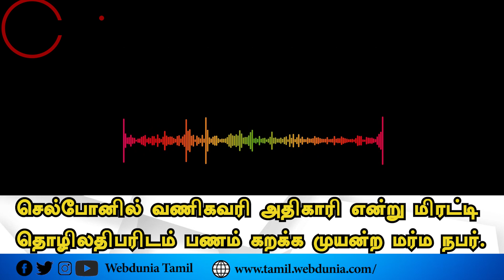செல்போனில் வணிகவரி அதிகாரி என்று மிரட்டி மதுரை தொழிலதிபரிடம் பணம் கறக்க முயன்ற மர்ம நபர்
செல்போனில் வணிகவரி அதிகாரி என்று மிரட்டி மதுரை தொழிலதிபரிடம் பணம் கறக்க முயன்ற மர்ம நபர்: புலனாய்வு அதிகாரிகள் விசாரணை

மதுரையைச் சேர்ந்த அப்பள கம்பெனி தொழில் அதிபர் மணிகண்டன் என்பவருக்கு நேற்று செல்போனில் (எண்: 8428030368) ஒரு மர்ம அழைப்பு வந்தது.

அதில் மறுமுனையில் பேசியவர், 'நான் சென்னை வடக்கு மண்டல வணிகவரித்துறை இயக்குனரின்  உதவியாளர் சந்தானம் பேசுகிறேன்.

உங்கள் கம்பெனியில் வரி ஏய்ப்பு நடந்து உள்ளதாக புகார் வந்து உள்ளது.

எனவே உங்கள் நிறுவனத்தில் வருகிற 30-ம் தேதி ஜி.எஸ்.டி அதிகாரிகள் உள்பட 3 குழுவினர் நேரடியாக வந்து ஆய்வு நடத்த உள்ளனர்.

எனவே சமரசம் செய்து கொள்ள வேண்டும் என்றால், என் கூகுள்- பே நம்பரை அனுப்புகிறேன். அதில் 25 ஆயிரம் ரூபாய் போட்டு விடுங்கள். இல்லையென்றால் எங்களின் குழு மதுரைக்கு வரும். அப்போது உங்களின் நிறுவனம் பூட்டி சீல் வைக்கப்படும்" என்று மிரட்டி உள்ளார். இதனால் அதிர்ச்சி அடைந்த மணிகண்டன்,

தமிழ்நாடு அப்பளம் வடகம் மோர்வத்தல் சங்க தலைவர் திருமுருகனை தொடர்பு கொண்டு விவரத்தை கூறி உள்ளார். எனவே திருமுருகன் மிரட்டல் வந்த செல்போனை தொடர்பு கொண்டு பேசி உள்ளார்.

ஆனால் மறுமுனையில் போன் எடுக்கப்படவில்லை. எனவே சந்தேகம் அடைந்த திருமுருகன் 'காலர் ஐடி"யில் பார்த்து உள்ளார்.

அப்போது மறுமுனையில் பேசியவர் ஏமாற்றிப் பேர்வழி. இவர்  ஏற்கனவே  பல தொலியதிபர்களை செல்போனில் தொடர்பு கொண்டு இது போன்று பேசி  ஏமாற்றி இருக்கிறதும்,

 தமிழகம் முழுவதும் இதுபோன்ற மோசடி கும்பல் ஏமாற்று வேலையில் ஈடுபட்டு வருகிறது' என்ற விவரம் தெரிய வந்தது.

இது தொடர்பாக மதுரை தல்லாகுளம், டாக்டர் தங்கராஜ் சாலையில் உள்ள வணிகவரி இணை ஆணையருக்கு புகார் மனு தரப்பட்டு உள்ளது.

அதில் 'உயர் அதிகாரி பெயரை சொல்லி ஏமாற்றும் இது போன்ற விஷமிகளால் வணிகவரித் துறை மட்டுமின்றி தமிழக அரசுக்கும் அவப்பெயர் உண்டாகும். எனவே சம்பந்தப்பட்ட நபரை உடனடியாக கைது செய்ய வேண்டும்" என்று கூறப்பட்டு உள்ளது.

இது தொடர்பாக வணிகவரித்துறை புலனாய்வு அதிகாரிகள் விசாரணை மேற்கொண்டு வருகின்றனர்.